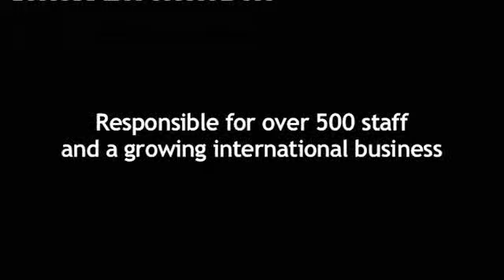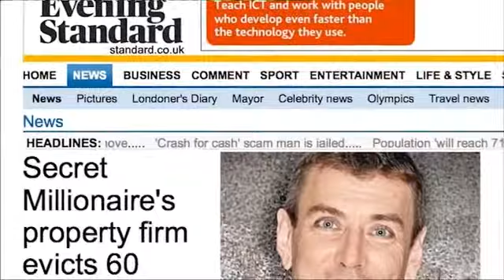Special Update - Paul Williams